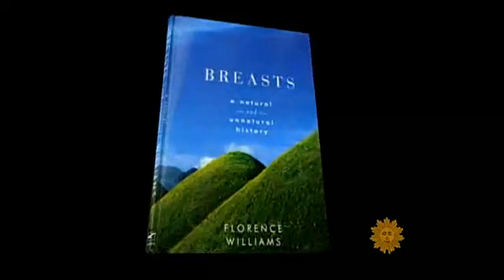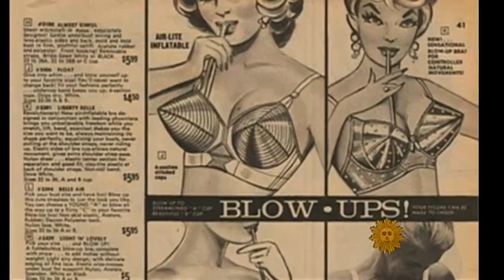Breasts: Close to our heart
They're stylized, idealized, and fetishized ... but they can also be lethal. Correspondent Tracy Smith looks at the art and science of breasts.